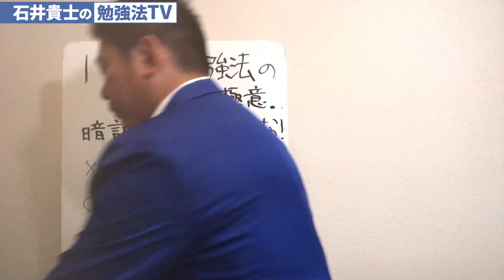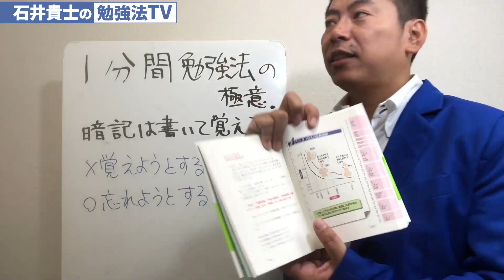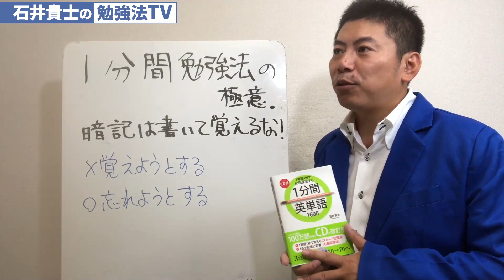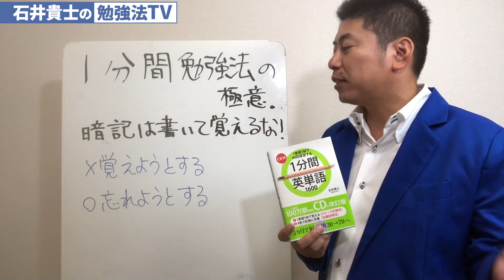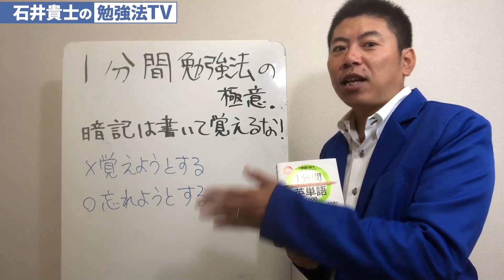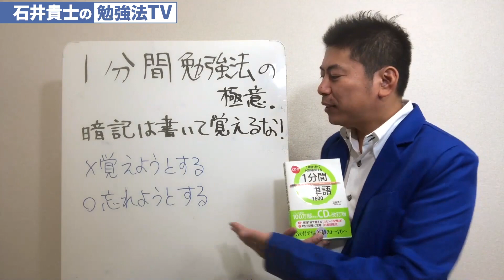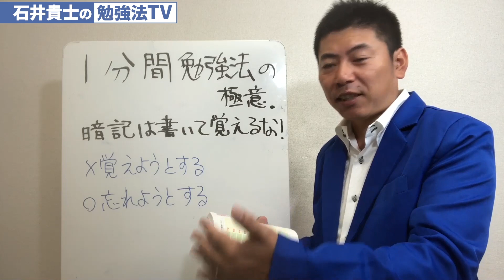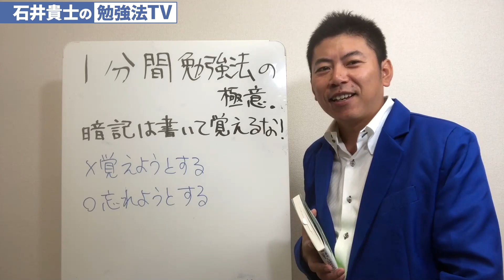１分間勉強法の極意【暗記は書いて覚えるな！】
暗記は書いて覚えるな！　の解説をしています。
勉強法の極意は、書いて覚えずに、目で見て覚えることです。

【無料メールセミナー】『１分間勉強法　７つの秘密』
 ↑感謝。２万人以上の方にご登録いただいています。
　 あなたも今すぐご登録を！

【あなたも１冊１分になれる！　「１分間勉強法　１日集中セミナー」】

　中学生・高校生・社会人向けに行っています。
 ↑受講者1000人以上！　挫折者ゼロ！（2007年以来、12年の実績）
　　全国各地で開催中です。あなたもワンミニッツリーダーになってみませんか？

【関連動画】

★あなたも１冊１分で本が読める！

早稲田首席の勉強法【暗記は書いて覚えるな！】（ブレイクスルー佐々木さん）